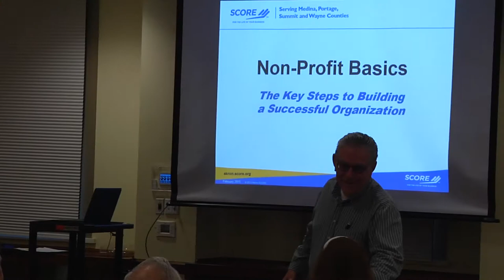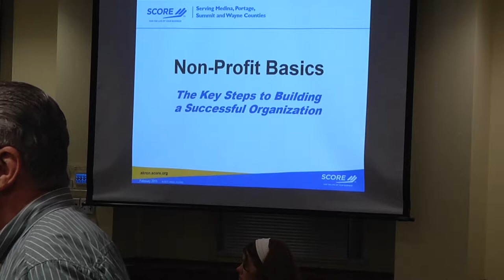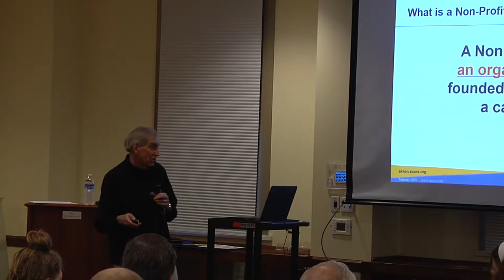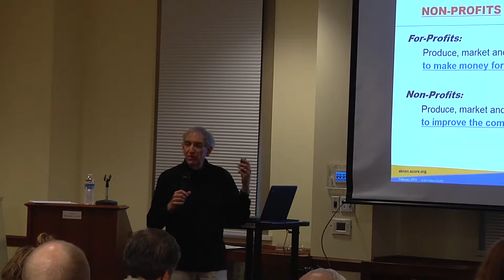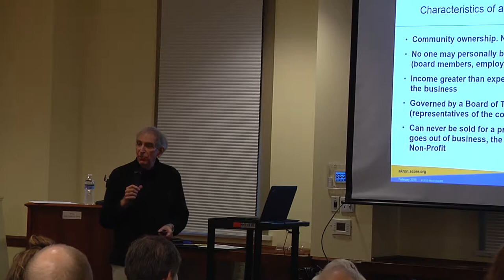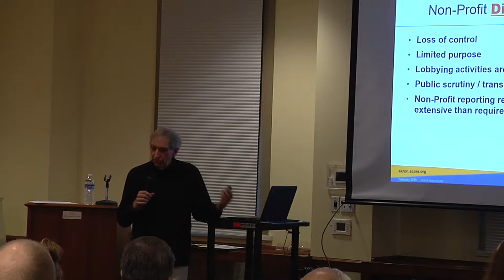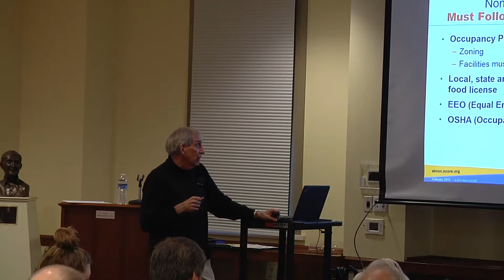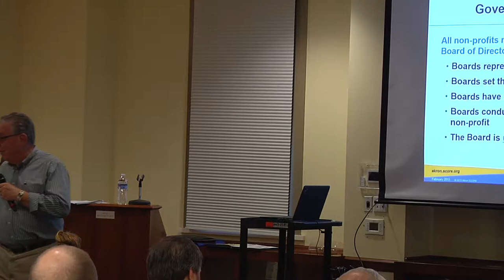Burton D. Morgan Series: Non-Profit Basics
With experts Bob Labbe and William Glaeser of Akron SCORE